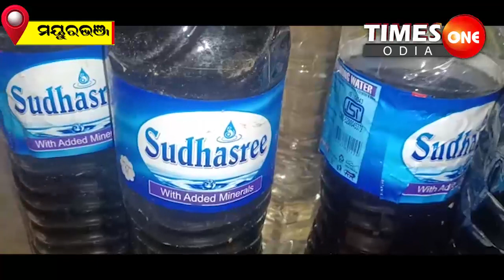Times One Odia ||Duplicate Liquor In Govt Liquor Shop ||Excise Raid ||Mayurbhanja ||Abinash Mohanty